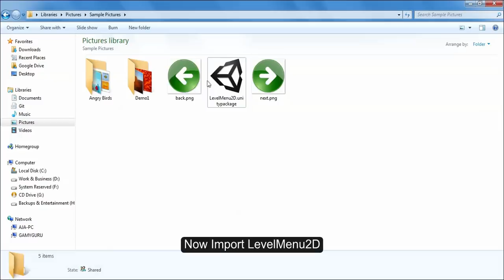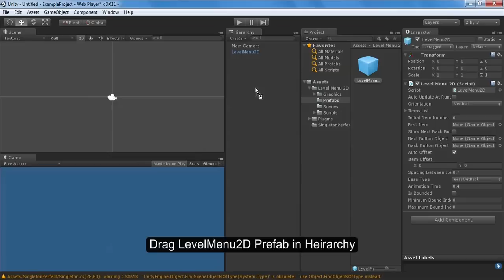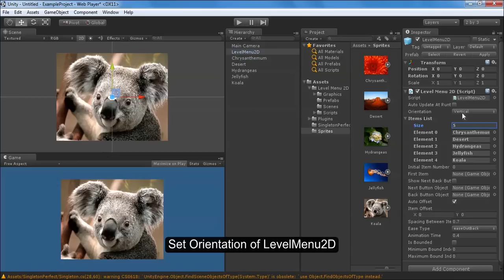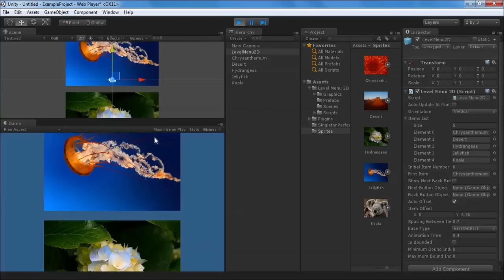LevelMenu2D - Creating Menus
Welcome to Level Menu 2D, a Unity3D asset bundle for creating level selection menu in your game. As a developer, you can spend your time on being creative in making the next big hit Indie game, while Level Menu 2D works out the boring parts like managing selection variables and codes, keeping track of the currently selected, next, and previous levels, animate objects while navigation, and many more.

Get hurry and download Level Menu 2D from Asset Store NOW to create your lovely and beautiful level menu of game.